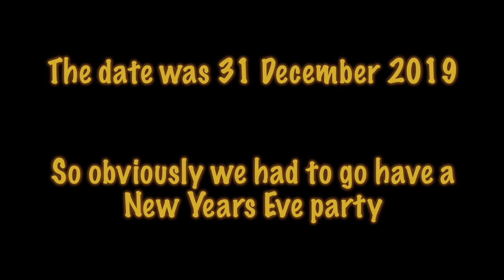My Bali Documentary - Part 2 (New Years, Nusa Lembongan & Nusa Penida)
Myself and a couple of friends went to Bali, here's how it went!

Tunes By:

Jim Yosef & Sara Skinner - WILDFIRE [NCS Official Video]